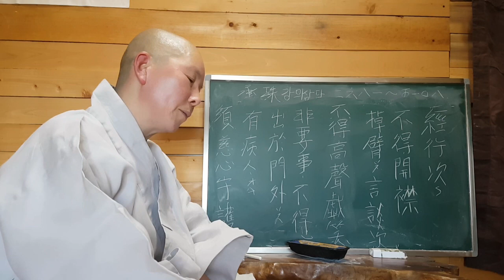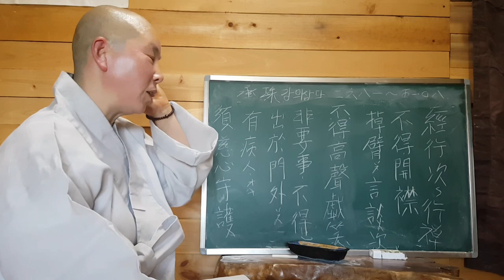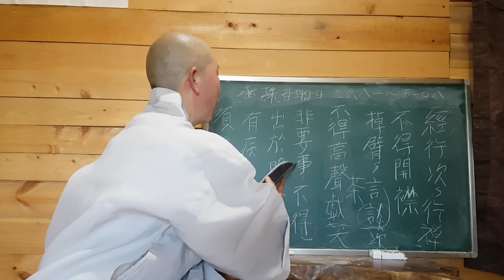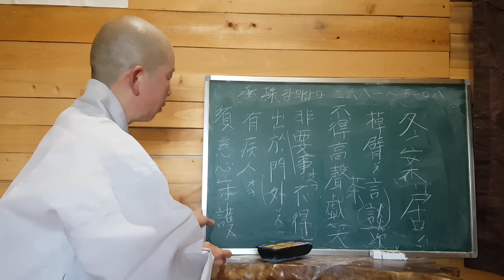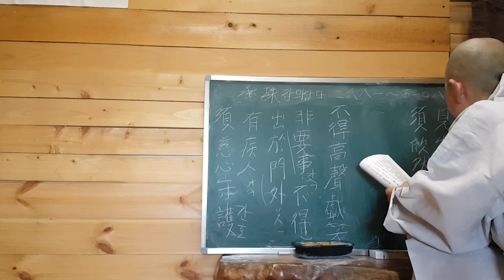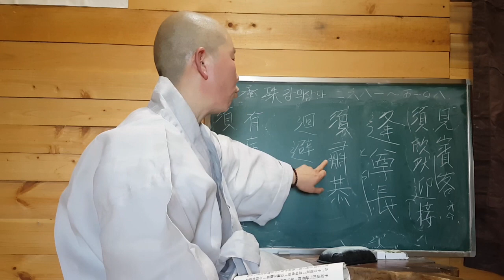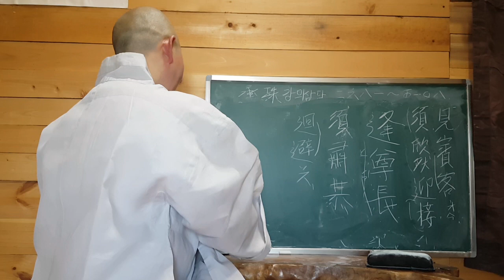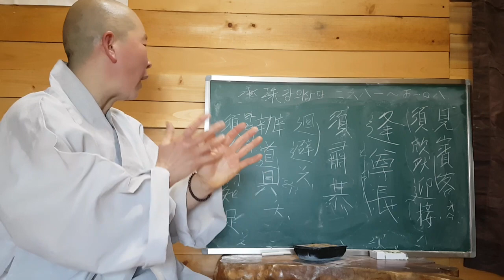초심~5강 승주스님의 초발심자경문강의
대중생활  가운데 행주좌와  어묵동정  일체처 일체시에  어떻게  몸가짐을  가져야  하는지 행동거지에대한 예법